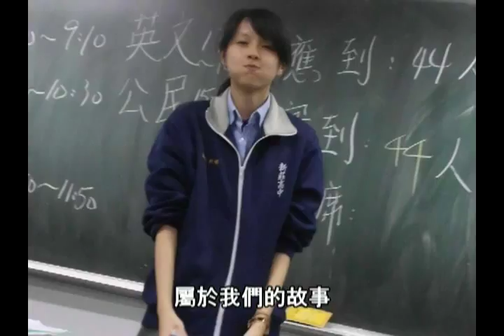新莊高中19屆316畢業影片